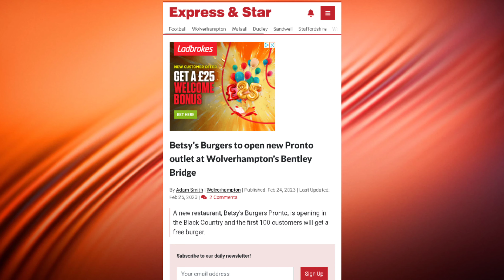NEW American Restaurant OPENS in WOLVERHAMPTON